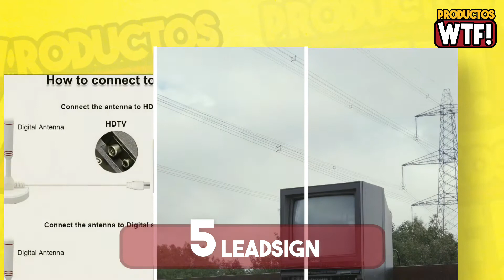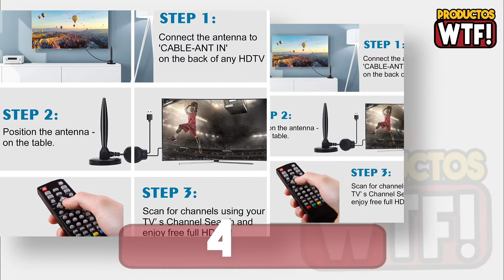📺 DESCUBRE la Mejor Antena de TV Interior ▶Amazon 2021◀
▼CONOCE las Mejores Antentas de TV Interiores Calidad Precio en AMAZON🤑

5.- 00:24 Antena interior TV LEADSIGN:
Amzn ES
Amzn MX
Amzn USA

4.- 01:24 Antena interior TV XINMY:
Amzn ES
Amzn MX
Amzn USA

3.- 02:24 Antena interior TV TS-ant:
Amzn ES
Amzn MX
Amzn USA

2.- 03:24 Antena interior TV SLx:
Amzn ES
Amzn MX
Amzn USA

1.- 04:24 Antena interior TV SAMEB:
Amzn ES
Amzn MX
Amzn USA

Amzn ES: Amazon España
Amzn MX: Amazon México
Amzn USA: Amazon Estados Unidos